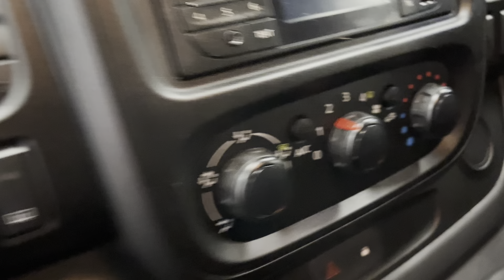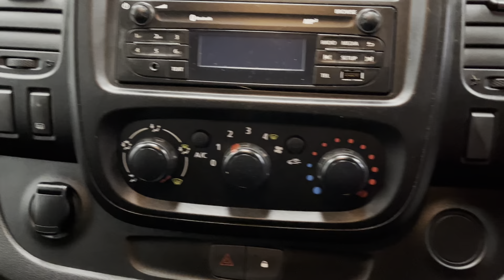RENAULT TRAFIC 1.6 SL27 BUSINESS DCI 5d 95 BHP 📷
UTB